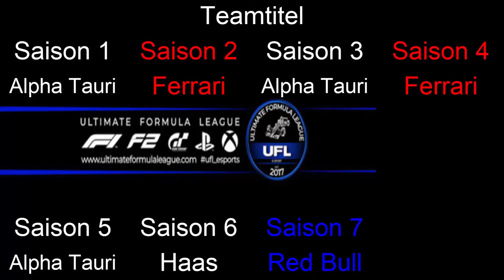Fahrervorstellung -PS4- -Liga 2- -Saison 8-